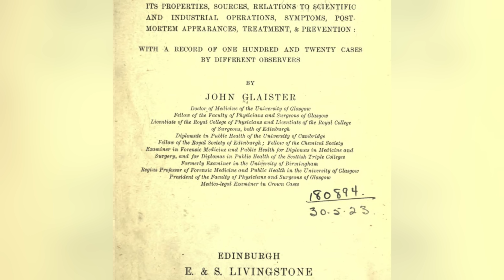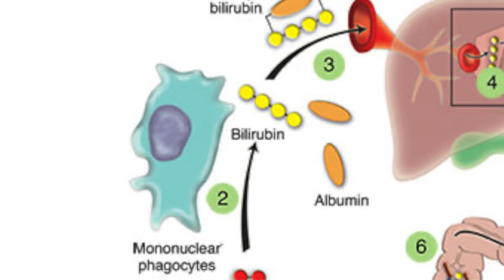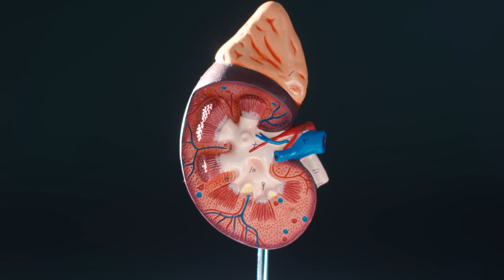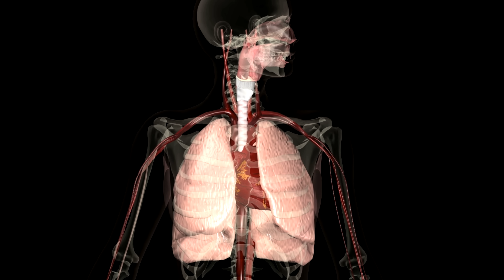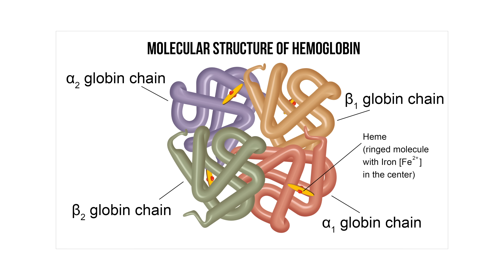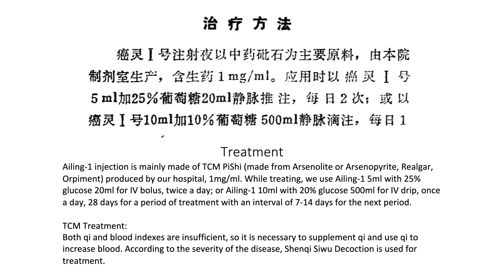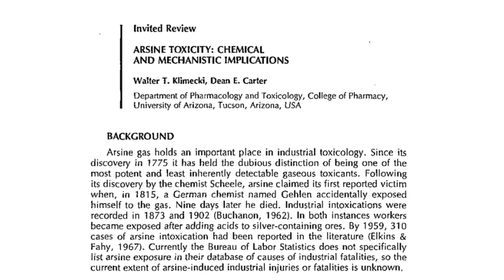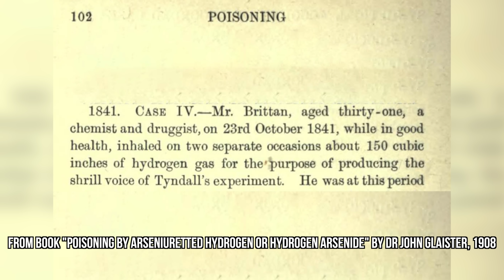A Scientist Huffed Gas In A Balloon. This Is What Happened To His Kidneys.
All references including the book are in this description, see below
Patient MB portrayed by Abram Cutshall, Toast Scientist by Jake Rattan
Special thanks Westminster Christian Academy
Production Assistant Jake Rattan

References:

Poisoning by arseniuretted hydrogen of hydrogen arsenide, its properties, sources, relations to scientific and industrial operations, symptoms, post-mortem appearances, treatment, and prevention. John Glaister. 1908.

Sun HD, Ma L, Hu XC, Zhang TD. Treatment of acute promyelocytic leukemia by Ailing-1 therapy with use of syndrome differentiation of traditional Chinese medicine. Chin J Comb Trad Chin Med West Med 1992;12:170-171

Complete Remission after Treatment of Acute Promyelocytic Leukemia with Arsenic Trioxide.

Memorial Sloan Kettering Image by Kenneth C. Zirkel